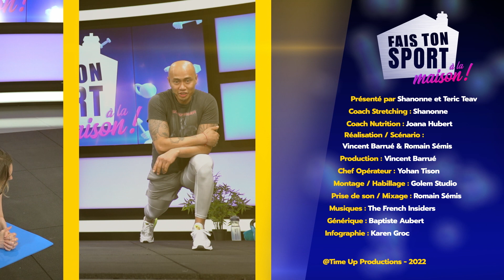FAIS TON SPORT A LA MAISON! S02 EP22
REPLAY